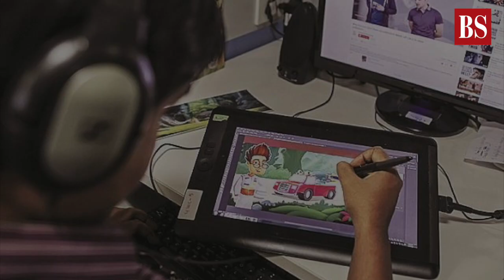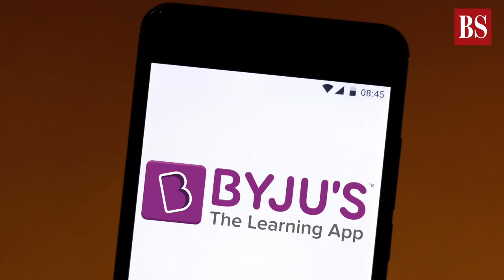The way of learning and earning: Meet teacher & billionaire Byju Raveendran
India's newest billionaire is a former classroom teacher who developed an education app that's grown to a valuation of almost $6 billion in about seven years. Byju's founder Byju Raveendran grew up in a village on India's southern coast where his parents were school-teachers. He was a reluctant pupil, playing hooky to frequent the football field, then learning on his own at home. He became an engineer and then began helping friends crack entry exams to top Indian engineering and management schools. The classes swelled till he finally began teaching thousands in sports stadiums, becoming a celebrity tutor who commuted between multiple cities during weekends.